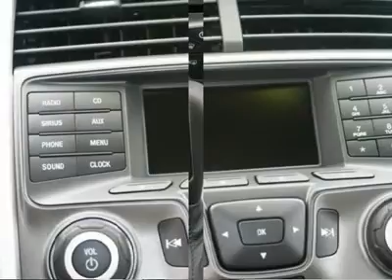2013 FORD EDGE Egg Harbor Twp, NJ ED13031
2013 FORD EDGE Egg Harbor Twp, NJ
Stock# ED13031

Chapman Ford Lincoln Mercury Mazda (PreVIN_ChapmanFordKiaNJ)
6744 Black Horse Pike

Looking for the right car? Today could be your lucky day. With 0 miles, this White Suede, 2013 Ford Edge equipped with Automatic transmission could be yours. Request more information and set up a test drive right away.